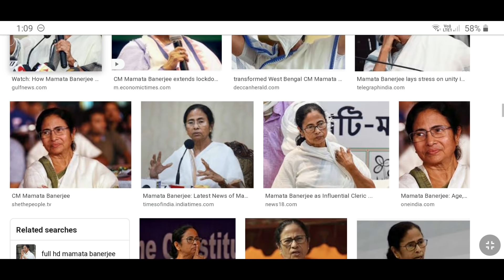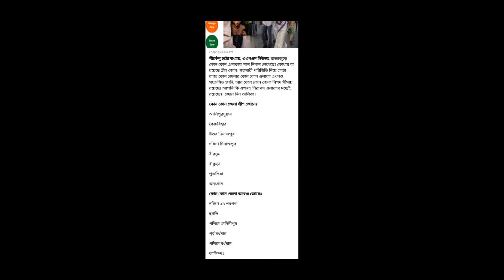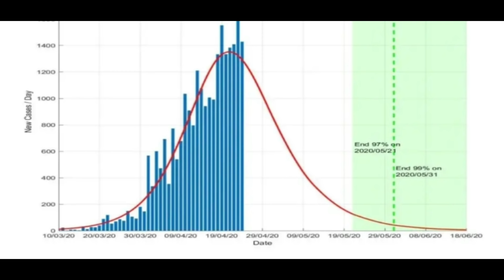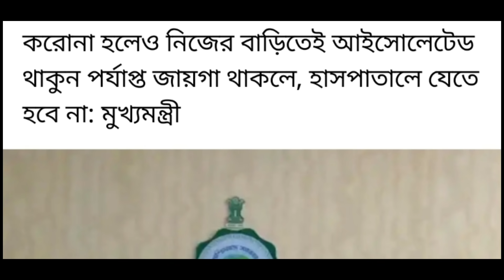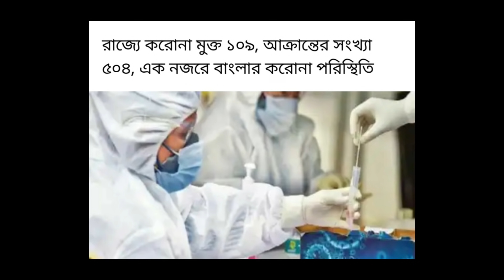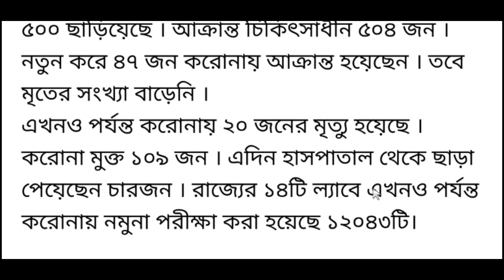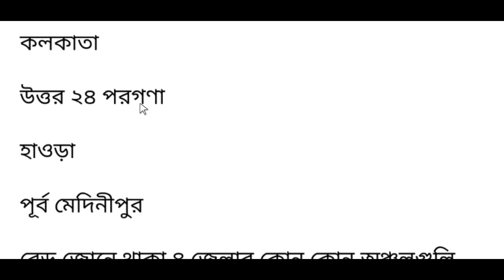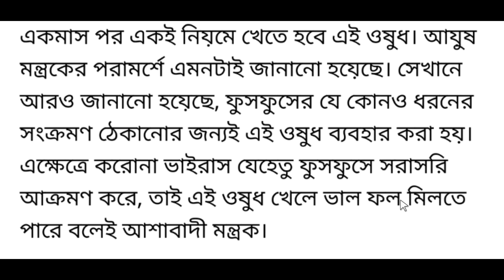west bengal current news | west bengal current news video | current news today live west bengal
west bengal current news | west bengal current news video | current news today live west bengal | west bengal latest news today | west bengal news

about this video : we are talking in this video about west bengal latest current news today which are lockdown extended in india after 3rd may, west bengal divided into three zones which are namely red, orange and green and state government also published the list which districts and areas are in these zones, we also provide pdf link of these ares

topic covered :
1) west bengal latest news today
2) west bengal current news
3) west bengal current news video
4) west bengal news live
5) west bengal news
6) current news today live west bengal
7) lockdown extended
8) weather update

@Amader Lalgola